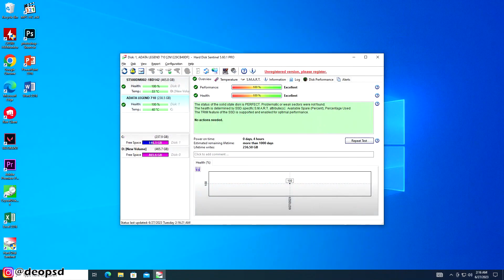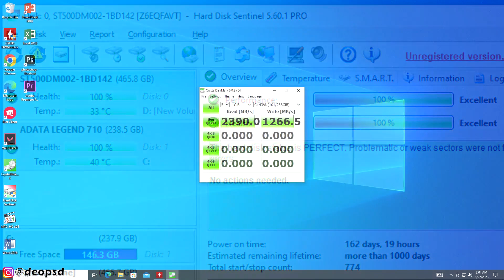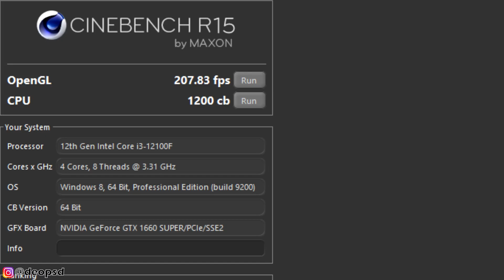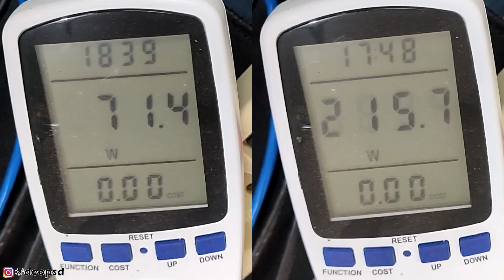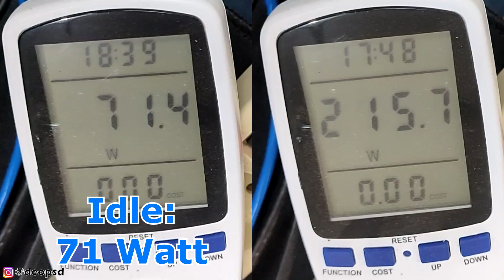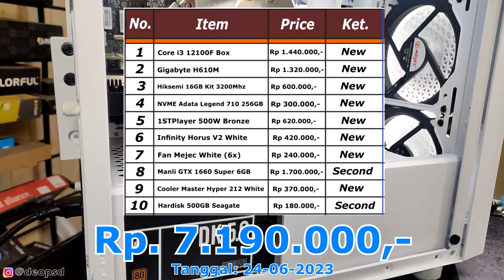Rakit PC Gaming Recommend tahun ini di 7 Juta Dengan Core i3 12100F + GTX 1660 Super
Spek Gaming recommend saat ini diharga terjangkau untuk gaming maupun editing + tampil keren.
Link beli:
1. Intel Core i3 12100F
2. Gigabyte H610M H
3. Hiksemi Armor 8GB DDR4 3200Mhz
4. GTX 1660 Super Second
- Kosong
5. NVME Adata Legend 710 512GB
6. Hardisk Seagate Internal PC 500GB
7. Cooler Master Hyper 212 LED White Edition
8. 1STPLAYER Gaming PSU DK5.0 500W
9. Infinity Horus V2
10. FAN White RX7 12CM
Equipment Dipakai:
1. NVME Adata Legend 850 Gen4 1TB
2. Montech GAMMA II 650W Gold
3. TECWARE NEXUS AIR PRO
4. Brica BSteady PRO 2023
5. VenomRX Wagner Gaming Chair
6. Sapphire Pulse RX 6600 8GB
7. TECWARE PRIME 27" FHD IPS 165Hz
8. ID-COOLING FrostFlow X 120 LITE
Barang" bekas Review dijual disini:
Sawer Buat Rakit PC:
                    Atau
  DM @deopsd (instagram)